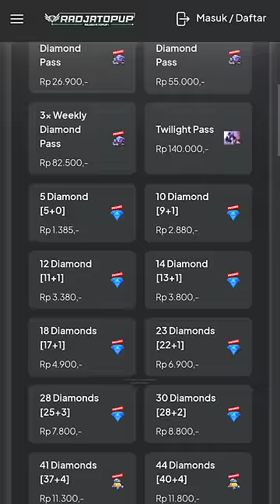5 Hero Draft Pick Yang Sering Dipakai Para Top Global 🔥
5 Hero Draft Pick Yang Sering Dipakai Para Top Global